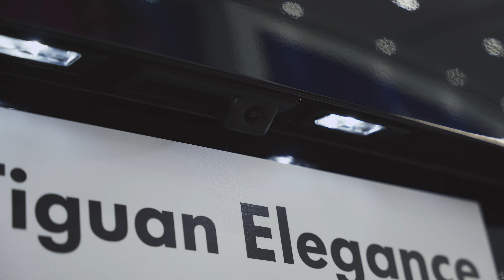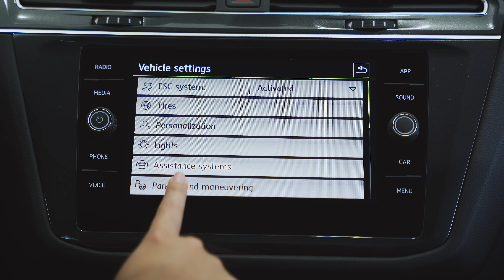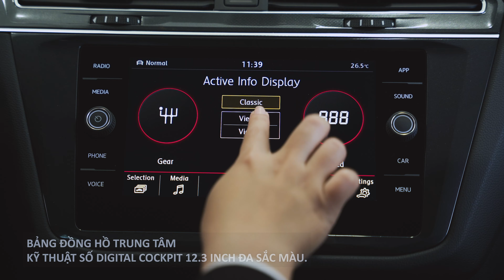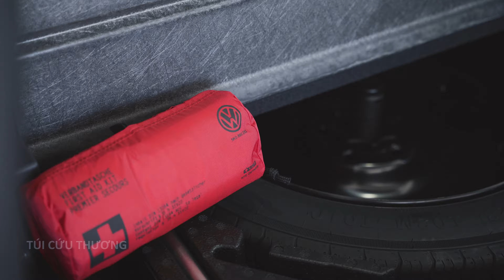Khám phá Tiguan nâng cấp 2021 phiên bản Elegance lịch lãm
Phiên bản Tiguan Elegance lịch lãm có giá bán hấp dẫn 1,699 tỷ đồng, với đầy đủ các tính năng ưu việt của thế hệ Volkswagen SUV.

  Nội thất mới nổi bật bởi thiết kế lịch lãm với tông màu đen và xám, có bơm hơi tựa lưng, sưởi và hệ thống massage.
  Bảng đồng hồ trung tâm kỹ thuật số Digital Cockpit 12.3 inch đa sắc màu.
  Dẫn động 4 bánh toàn thời gian 4Motion, 4 chế độ lái gồm On-road (Normal, Eco, Sport, Custom), Snow, Off-road, Off-road Individual.
  Hệ thống kiểm soát cự ly đỗ xe PDC, tín hiệu cảnh báo được hiển thị trên màn hình đa chức năng, hỗ trợ đỗ xe tích hợp đỗ xe tự động Park Assist, Camera lùi.
  Chức năng mở/ đóng cửa xe thông minh, đá chân mở/đóng cốp, tự động khóa.
  “Trái tim” là động cơ TSI 2.0 và Hộp số DSG 7 cấp ly hợp kép.